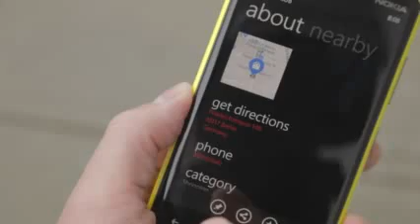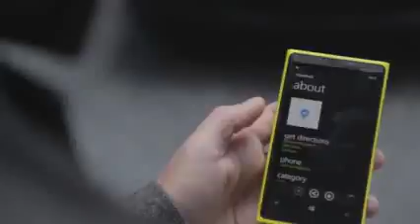Nokia Maps for Windows Phone 8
Demo of Nokia Maps Running on the latest windows Phone 8